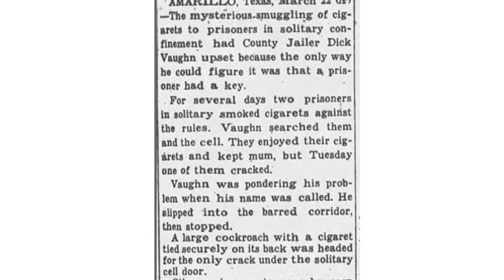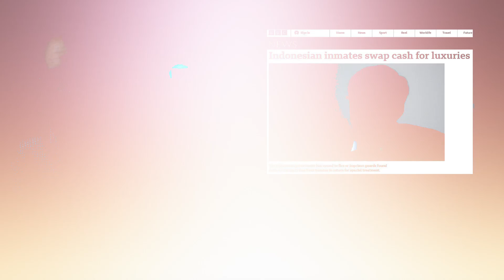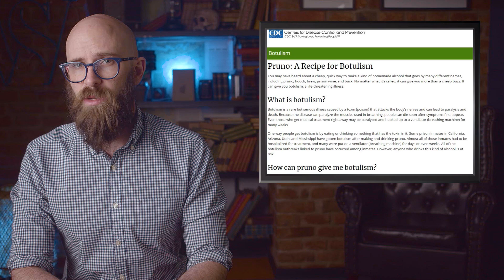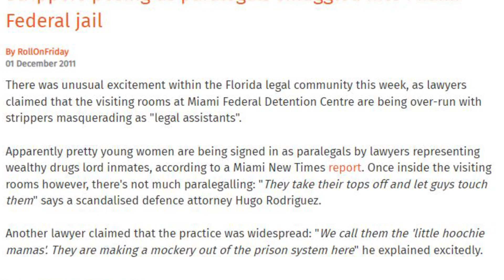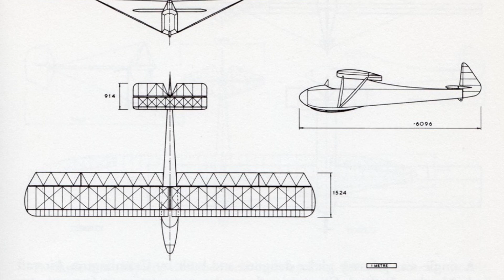10 Crazy Things That Have Been Found in Prisons